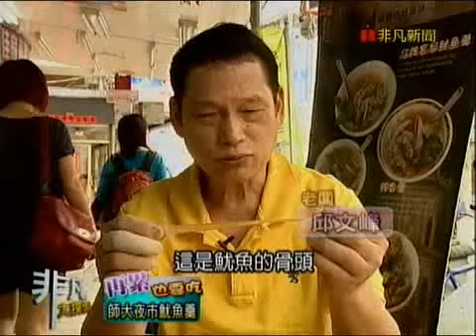非凡大探索_再累也要吃_師大夜市魷魚羹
【正客家魷魚羹】
推薦菜：客家魷魚羹 50元(小)60元(大),生魷魚羹 50元(小)60元(大),豬油拌飯 30元
台北市大安區師大路106號之1